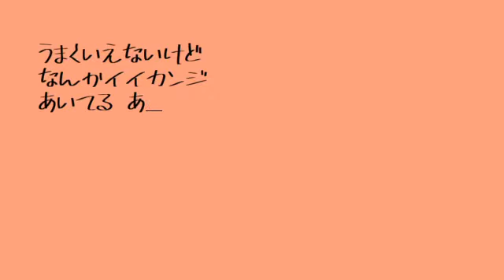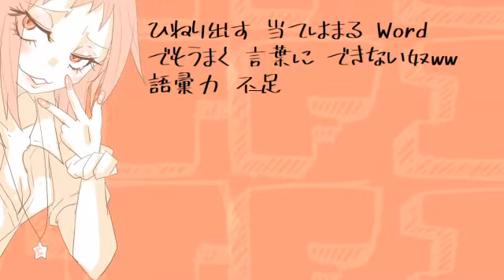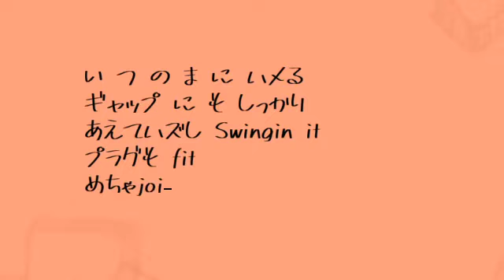【VOCARAP】FIT【Torero】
アレだよ！アレ！このアレめっちゃアレじゃん！
あ～～～アレね！アレはめっちゃなんかアレって感じだよね～～！！
わかる～～～

って曲です（は？）

●Music,Artwork,Movie：Torero（ケツ乃風P)（@Torero401　mylist/26417427)

●Marche：MC MIKU,MC RIN,MC LUKA,MC GUMI,DJ LEN